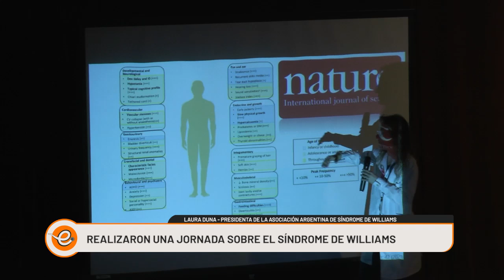SE REALIZO UNA JORNADA SOBRE EL SINDROME DE WILLIAMS